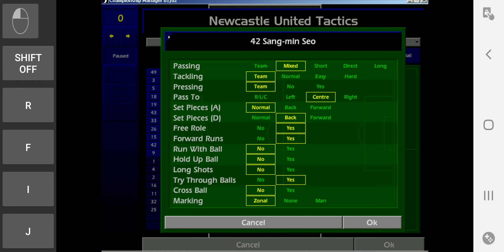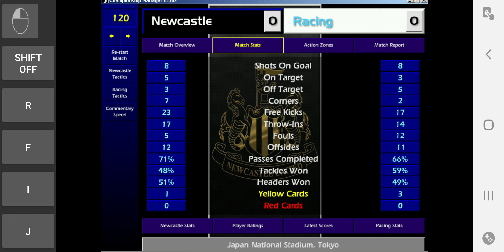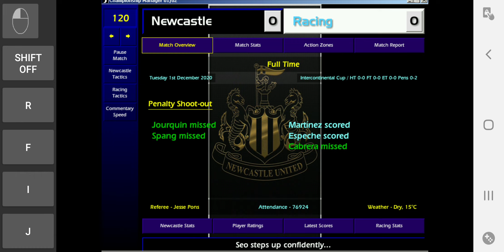CM01-02 - ทดลองแกล้งหลอก A.I. ว่ามีนักเตะ 10 คน